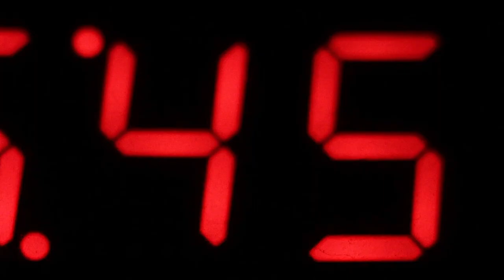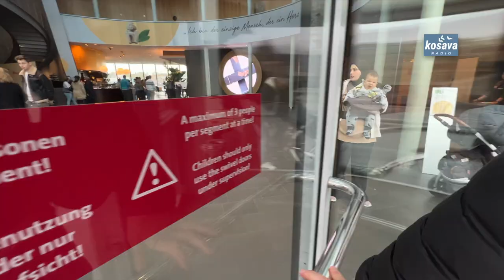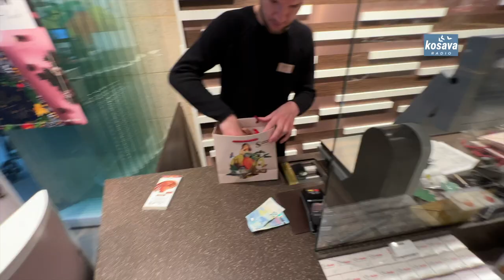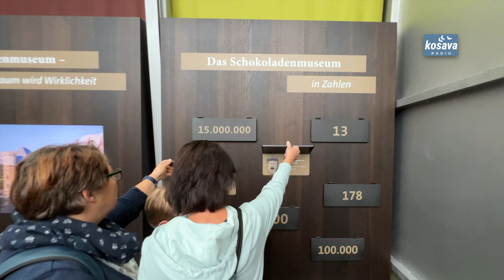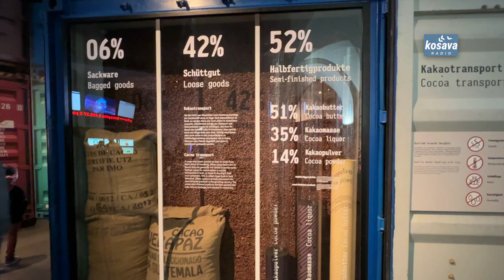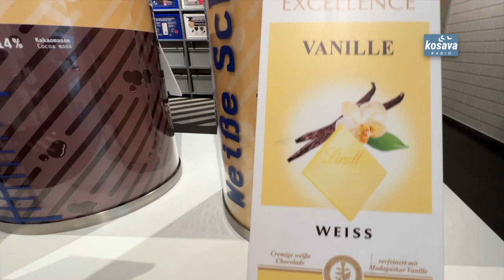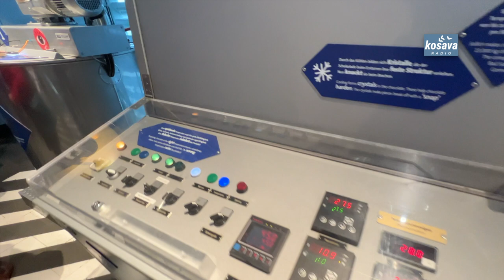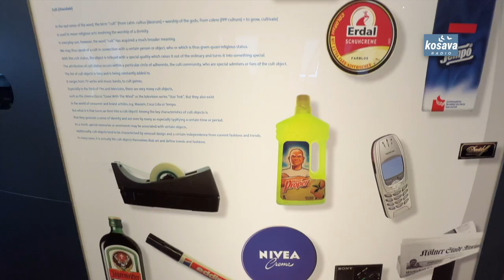Čokoladni muzej LINDT u Kelnu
(Oliver Stoiljković Band)

Vokali :
Oliver Stoiljković
Dajana Ivin

Klavijature :
Vladimir Milutinov
Bojan Bojović

Gitara :
Vladimir Savanović